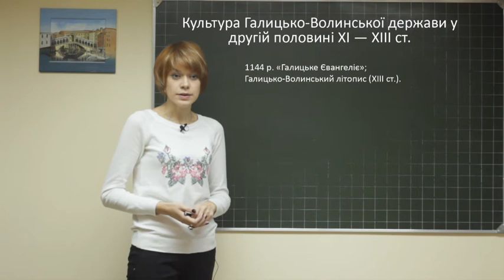History F7 38